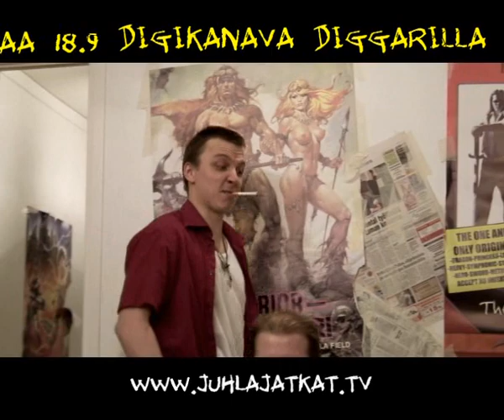Making of -Juhlajätkät season 1 PART 2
Trash Videon 13-osaisen indie sitcom-sarjan kaksi ja puolivuotista tekotaivalta läpileikkaava dokumentti paljastaa hien, tuskan ja paskan kulissien takaa! Koe kuvausryhmän ilot ja surut sekä näe dokumentin perässä teaseri ensimmäisestä jaksosta.

JUHLAJÄTKÄT SARJA ALKAA 18.9 DIGIKANAVA DIGGARILLA SEKÄ NETISSÄ OSOITTEESSA JA YOUTUBE SEKÄ MONET MUUT NETIN VIDEOMESTAT!!